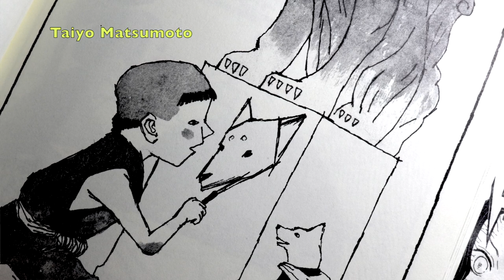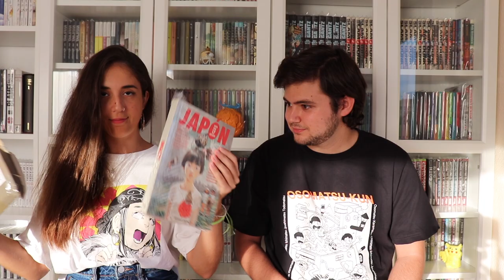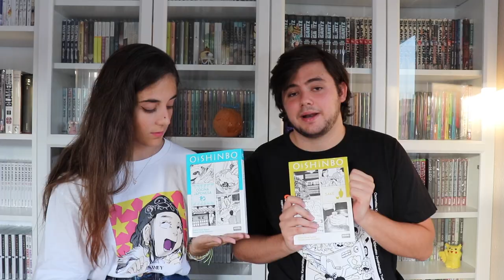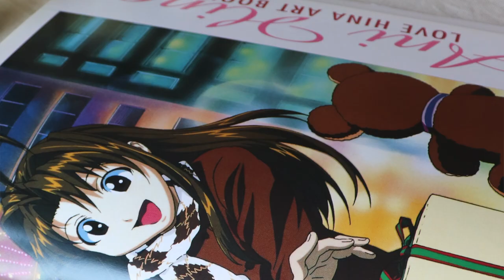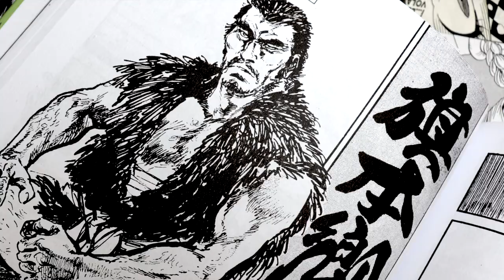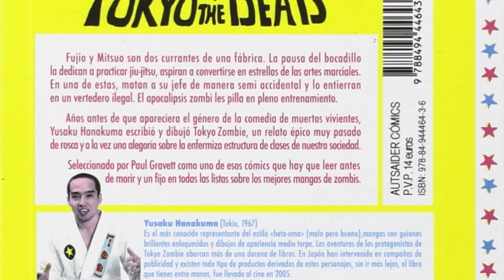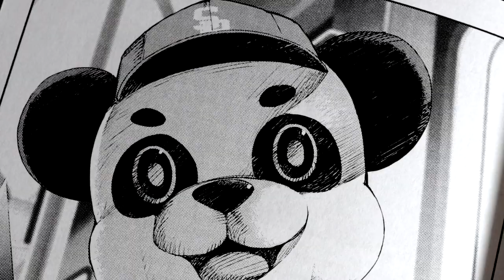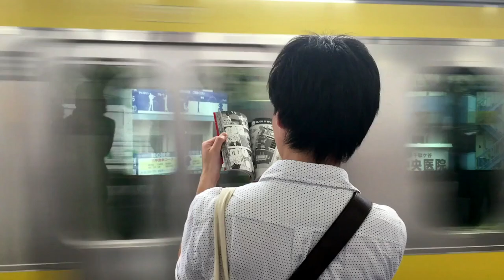🔥COMPRAS DE MANGA - SEPTIEMBRE 2020 (MANGA HAUL)🔥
¡¡Les enseñamos nuestras compras mangas del mes de Septiembre!!
El manga que más recomendamos esta vez➡️ (Amazon)
El manga más raro que les enseñamos en este vídeo (Amazon)